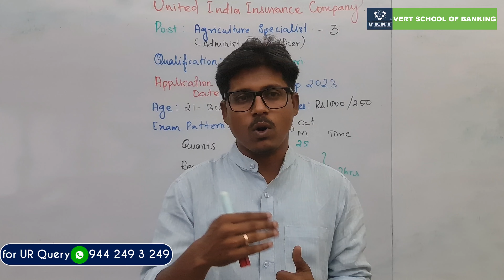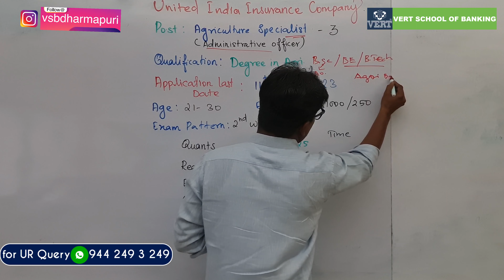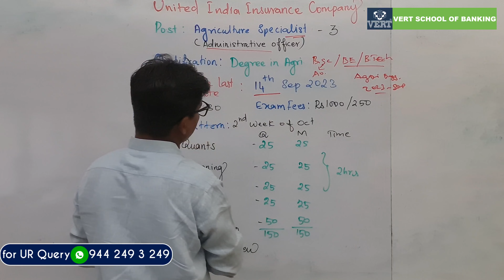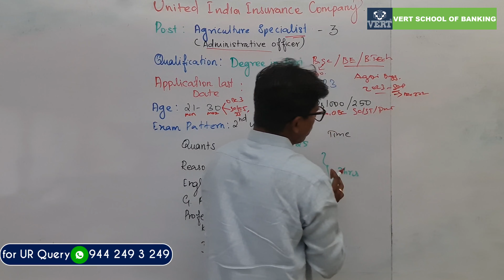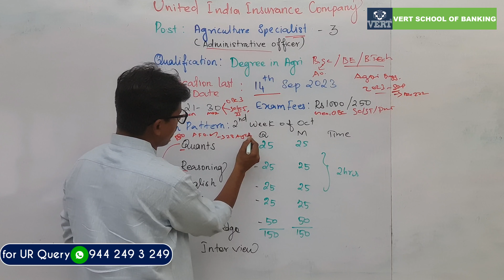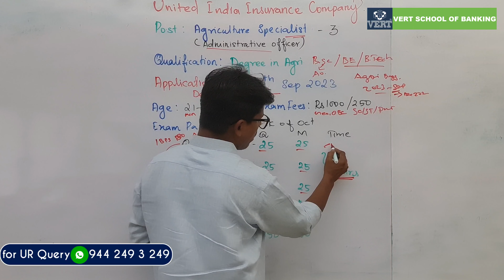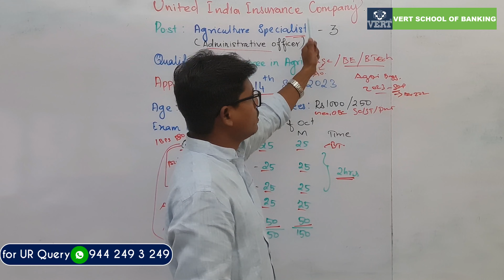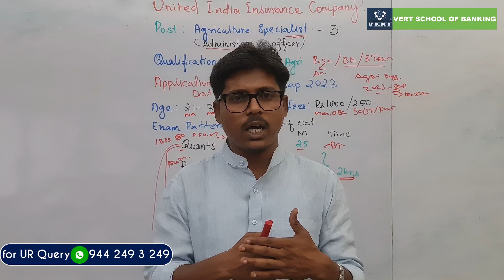B.Sc / BE AGRI GOVT JOB | AO Agriculture Specialists | Monthly Salary Rs.88,000/- | UIIC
Agri GOVT JOB Exams Training Available
Tamilnadu State GOVT Exams | TNPSC AO | AE | HO
Central GOVT Exams | IBPS SO AFO | UIIC | NABARD | FCI | FSSAI | AIC

AGRI GOVT JOB whatsapp Group:-

For Details:-
Dharmapuri- District
Tamilnadu - 636701